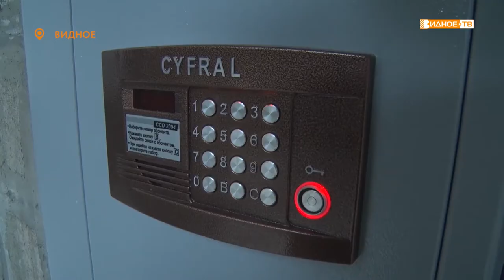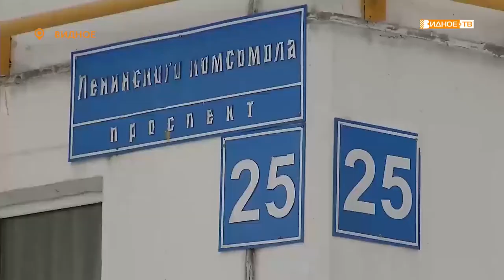МОЙ ПОДЪЕЗД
Реализация программы «Мой подъезд» в муниципалитете набирает обороты. Буквально в прошлом году жителям дома №2 корпус 1 по проспекту Ленинского Комсомола в здание было страшно зайти, сегодня же в подъезде проходит долгожданный ремонт. Депутат Московской областной думы Владимир Жук совместно с главой муниципалитета проверил ход работ.